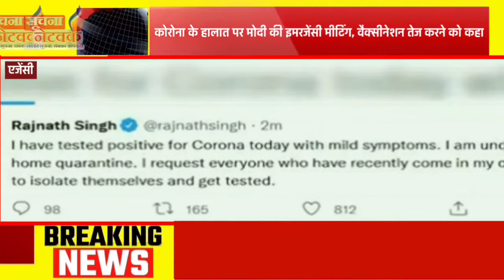पांच राज्यों में कोरोना का मीटर हाई